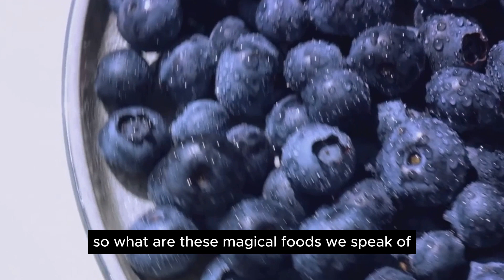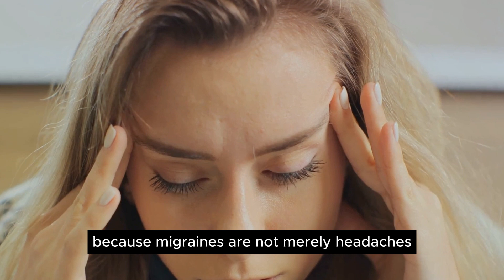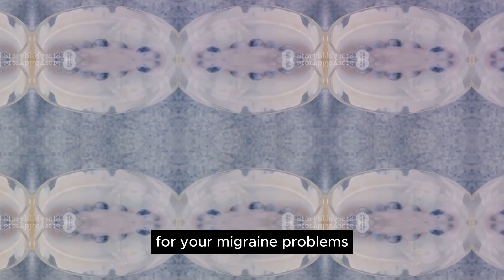Top 10 Food for Migraine Relief Nutritional Game Changers | Healthy Living | Healthy Lifestyle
Welcome to a holistic approach to managing migraines! Dive into our comprehensive guide highlighting 10 powerful foods renowned for their natural migraine-relief properties. From soothing ginger to magnesium-rich nuts, explore a palette of ingredients scientifically proven to alleviate migraine symptoms and promote long-term relief. Delve into the nutritional science behind these foods, understanding how they mitigate triggers and ease discomfort, offering insights into incorporating them seamlessly into your diet. Bid farewell to migraine woes as you embrace this empowering journey towards natural, sustainable relief. Let's unlock the potential of food as medicine, empowering ourselves with tools for a headache-free life!

00:00:00
The Power of Nutrition

00:00:56
Food #1 - Spinach

00:01:54
Food #2 - Quinoa

00:02:43
Food #3 - Almonds

00:03:40
Food #4 - Fatty Fish

00:04:39
Food #5 - Avocado

00:05:42
Food #6 - Watermelon

00:06:38
Food #7 - Sweet Potatoes

00:07:36
Food #8 - Yogurt

00:08:30
Food #9 - Ginger

00:09:25
The Power of Food